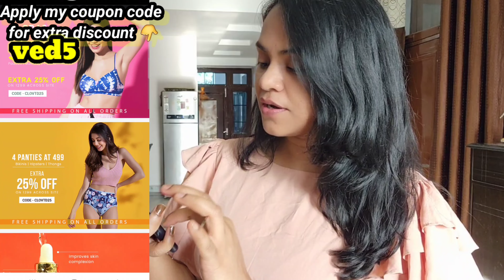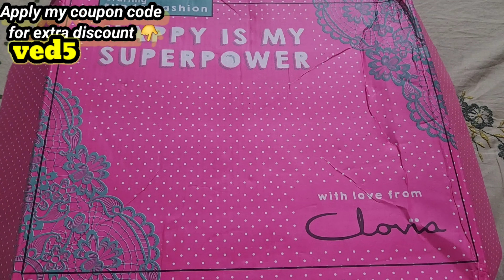*cheapest* CLOVIA night suit haul । Biggest Lingerie /nightwear/activewear sale । CLOVIA tryon haul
*cheapest* CLOVIA night suit haul । Biggest Lingerie /nightwear sale CLOVIA । Summer Tshirt haul । Clovia Partercode ved5

Or use my PARTNER CODE - ved5 use this at check out page . so you can save more and shop more.

Hey girls ,
I hope you are doing well .
I love this website With this website clovia.com
Best for women lingerie / nightwear/ night suit/ innerwear/shapewear/activewear.
Affordable prices with the best quality.
It has 21 days exchange/returns policy.
clovia Active offers ✨✨

🌼 Biggest lingerie sale 50 to70%off with extra 25%off 😱
🌼 4 bras at 899 + camisole free
🌼Top and shorts set 499
🌼Top and pajama set 595
🌼 Lounge tee at 299
🌼 Everything under 399
🌼 4 panties at 499 ( cotton panties starting 169 )
🌼 sports bra start 399
,🌼 Tights at 449

My height 5'2 // Size : S & M // Bust : 34

All the content and image on this channel belong to me and are protected under copyright law . kindly don't copy or reproduce content without my prior explicit permission

chapter
0:00 - 0:41 Intro
0:41 - 1:42 Quick Clovia Active offers
1:42 - 2:20 Packaging 📦 👌
2:20 - 2:50    1st Red
2:50 - 3:55    2nd Army green
3: 55 - 4:55.  3 rd Blue
4:55 - 6:08.  4rth lavender nightwear
6:08 - 6:38   Iast one
6:38 - 8:26   Afterwash Review on bestselling nighty
8:26 - 8:56  outro Thanks for watching 😘

Hello lovely PPL ,
My name is SAMVEDNA SURI.